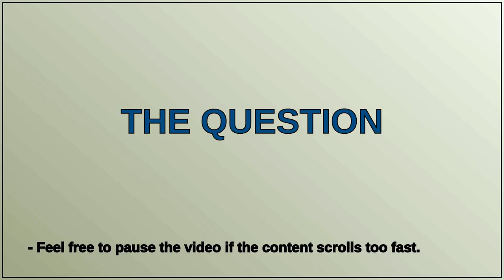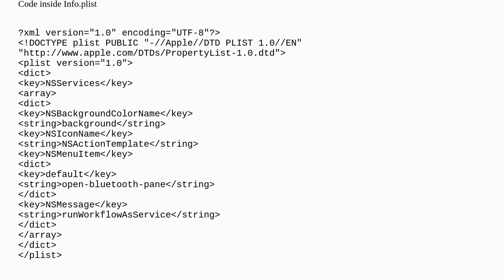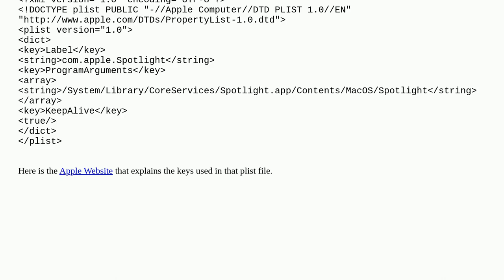Unable to load a workflow as a service using launchctl in macOS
A special thanks goes out to the community

  applescript automator permission